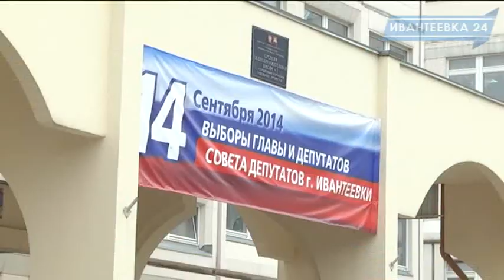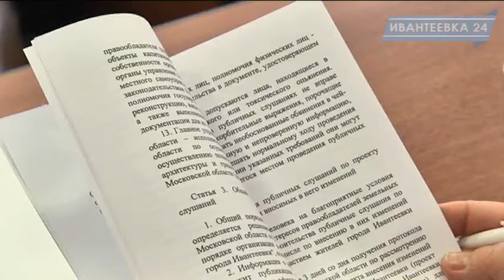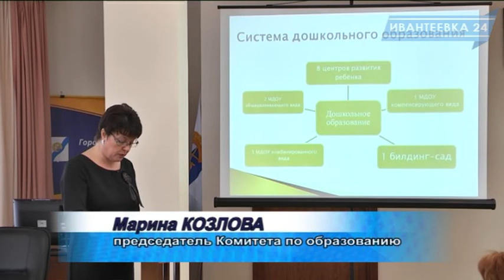Совет депутатов Ивантеевки 5-го созыва: результаты и задачи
Фильм о работе городского совета депутатов Ивантеевки 5-го созыва.   Что сделано и что еще предстоит сделать.